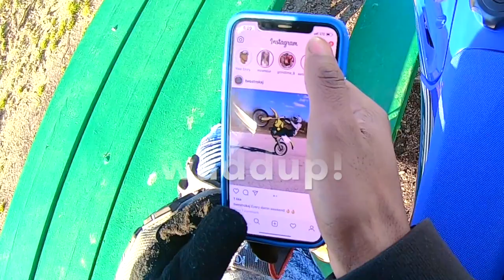FIRST COP CHASE??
We got our first chase on the dirt bikes!!